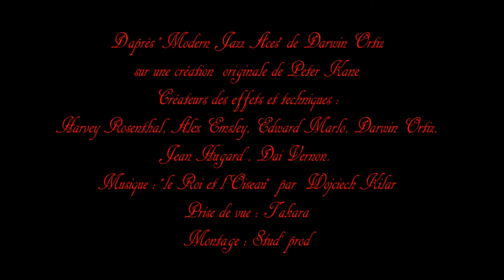Siegffried Loew : A Queens Story - Jazz Aces Revisited.mp4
This is my way of performing the Jazz Aces, my favourite ace assembly, in which instead of the whole deck only 8 cards are used. I added to it a transposition created by Harvey Rosenthal and used by Guy Hollingworth, before starting the classic Jazz, in which I favour a lined positioning for the queens, instead of the classic triangle one, and therefore prevent hands and arms to pass in front of the face-up queen, something not very aesthetic to my eyes, and which could possibly make the audience think that I switch the cards under cover of my arms. I just love this routine, having been doing it in pro condition for more than 12 years now, and try to do it simply, slowly, on this wonderful music, and with all my love for card magic. Hope you enjoy it. S.L